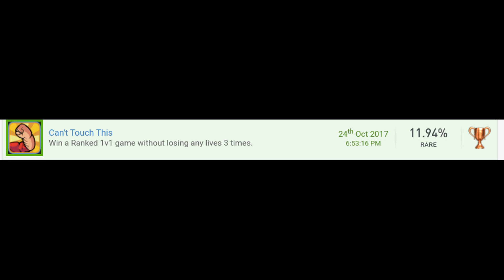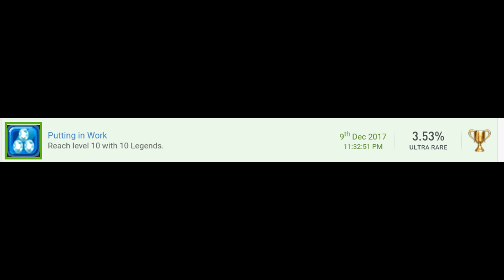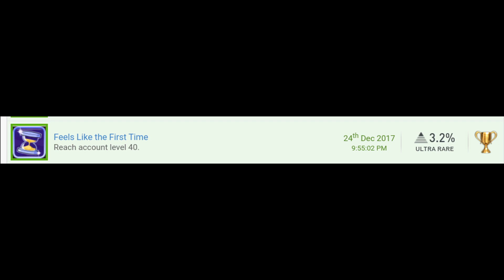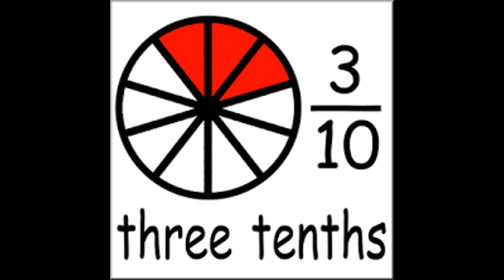Is That Trophy Worth It? - Brawlhalla